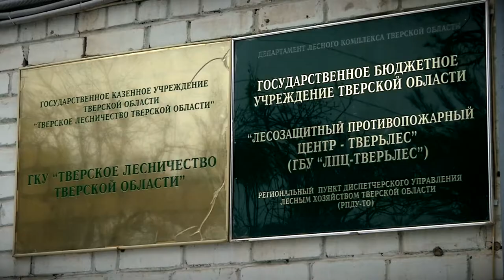Что считается валежником